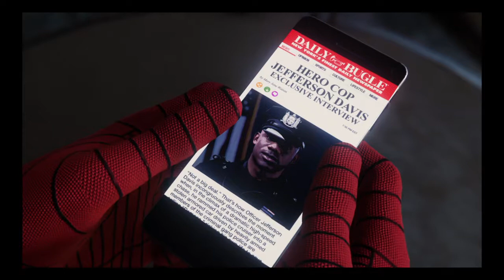Marvel's Spider Man- episode 9- Great!!!!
Marvel's Spiderman - Episode 9- Great!!!  Web slinging action from your friendly neighbourhood hero!